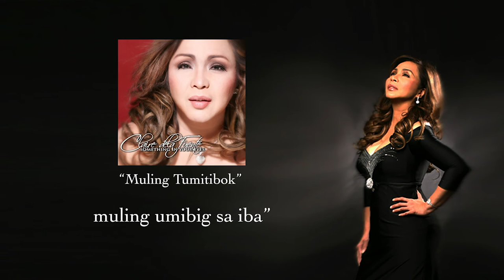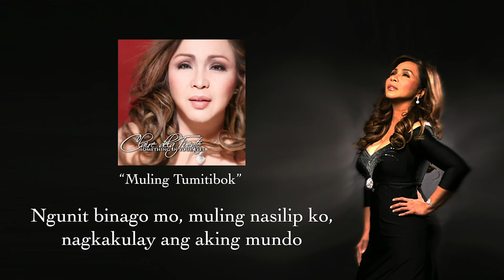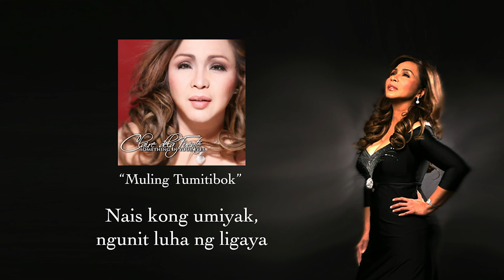"Muling Tumitibok" - Claire dela Fuente (Lyric Video)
From the album "Something In Your Eyes" (2008)

Adapted from the song "Desamor" by Steve Singer & Claudia Brant
Filipino Lyrics by Jimmy Borja
Produced by Christian de Walden
Executive Producers: Vic del Rosario, Jr. & Claire dela Fuente
Arranged by Ralf Stemmann